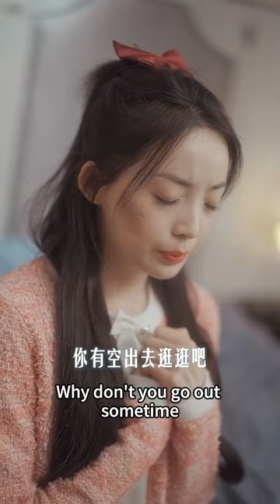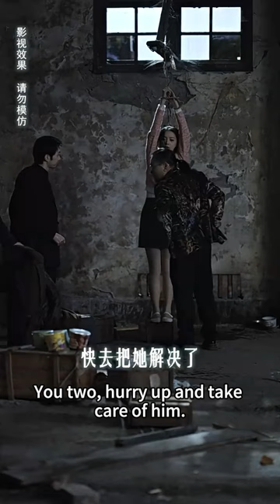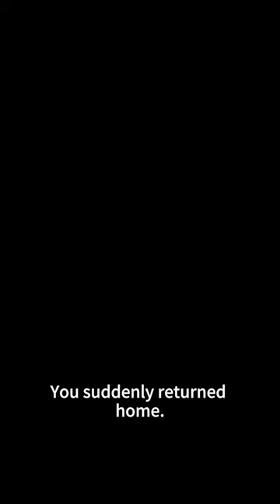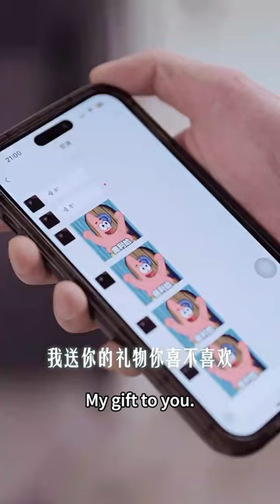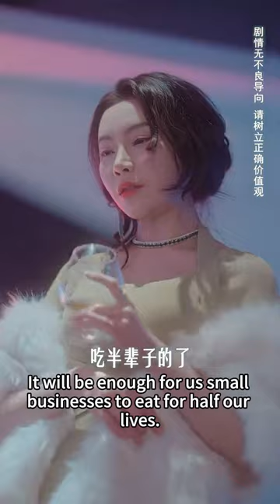CEO disliked the girl and left her at home alone, but he felt it and regretted